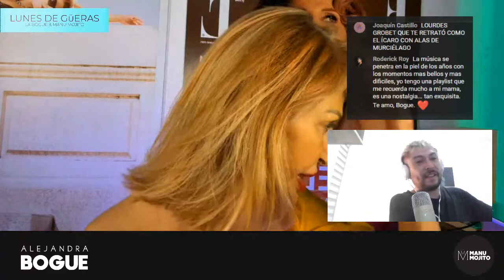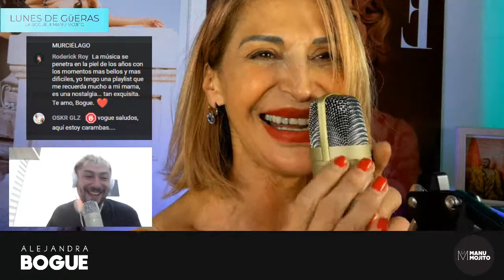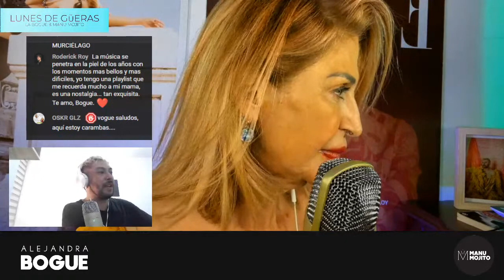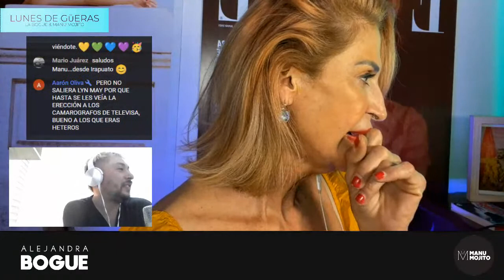El playlist de La Bogue | Música ligada a mi recuerdo| La Bogue en vivo